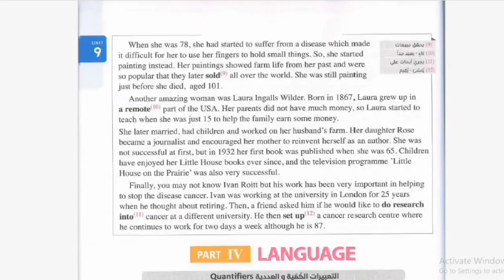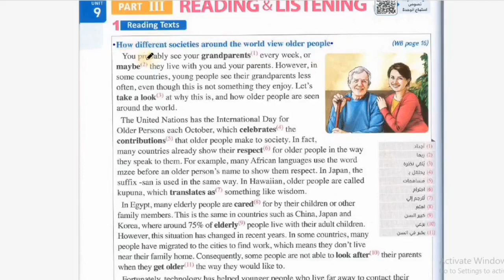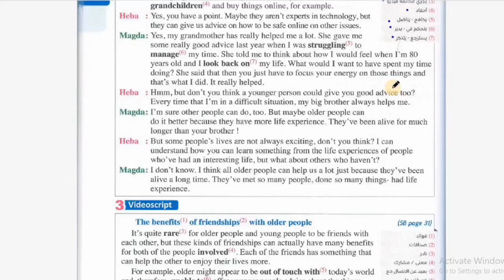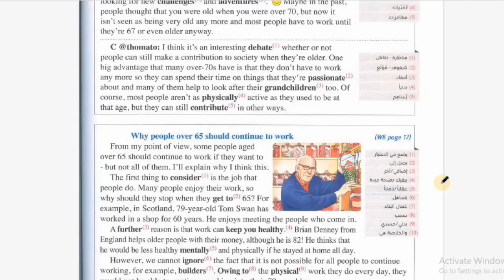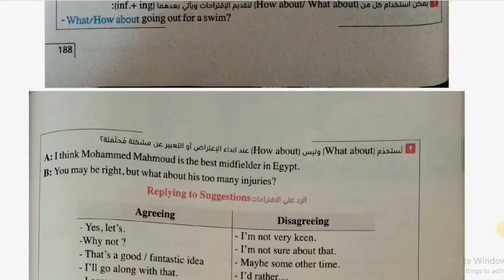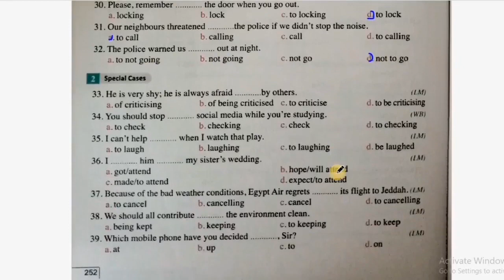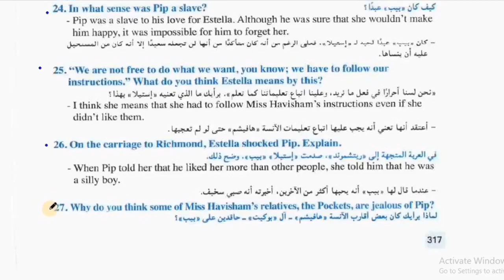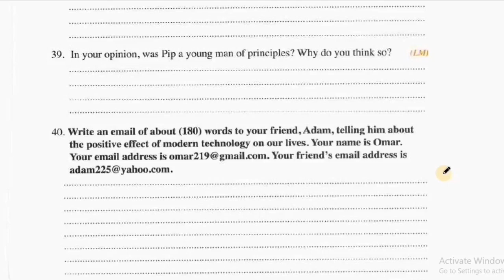شرح Unit (9) + مراجعة Unit 4 , 5 | الحصة السادسة والعشرون | الصف الثالث الثانوي 2024 | أ.هبة بدر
في قناة بنذاكر مع ماما هنشرح منهج 2024 لغة إنجليزية للصف الثالث الثانوي و الصف الثالث الإعدادي من كتاب المعاصر حصة واحدة أسبوعيا محتوى مجاني.

لا تنسى الأشتراك في القناة لتصلك الحلقات.